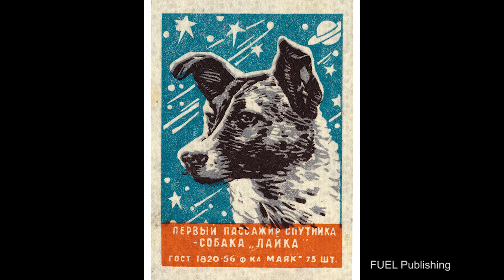VU TSPMI doktorantės Gabrielės Norkūnaitės komentaras apie filmą „Kosmoso Šunys“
„Kosmoso Šunys tampa gana įdomiu reiškiniu. Bandomas sukritikuoti esamas naratyvas ir tuo pačiu pakliūnama į jo pinkles."

VU TSPMI doktorantė Gabrielė Norkūnaitė dalinasi komentarais apie filmą „Kosmoso Šunys (angl. "Space Dogs")“

Šių metų „Kino pavasario“ filmus galima rasti net keturiose platformose: naujos kartos televizijos TELIA TV filmų nuomoje, internetinėje namų kino platformoje „ŽMONĖS Cinema“, „TV3 Grupės“ turinio platformoje „Go3“ ir kino platformoje „Kinofondas“.